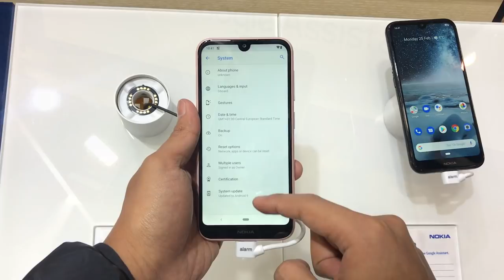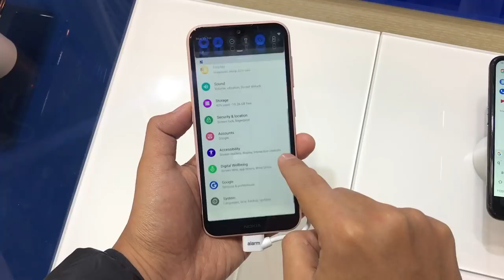Nokia 4.2 - Telefon Kompak Dengan Butang Google Assistant Terbina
Nokia 4.2 merupakan peranti kelas permulaan dengan penawaran dwi-kamera dan butang Google Assistant secara terbina.

Ia didatangkan dengan skrin a-Si TFT LCD pada saiz 5.71-inci, cip Snapdragon 439, dan pilihan konfigurasi 2GB/16GB dan 3GB/32GB. Ia juga didatangkan dengan sokongan dwi-kamera 13MP + 2MP, kamera hadapan 8MP, bersama kapasiti bateri 3000 mAh.

Segalanya anda perlu tahu tentang Nokia 4.2 di Malaysia - Harga, prestasi, benchmark, gaming, pubg, fornite, camera, mobile legends, unboxing, review, spec, commercial, release

Pengulas & Suntingan Video:
• Arib Ismail: